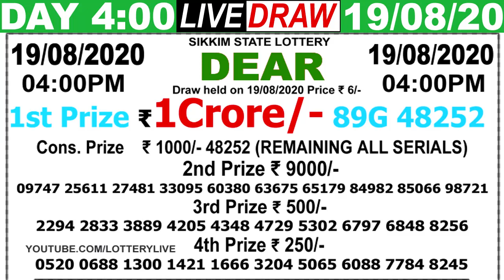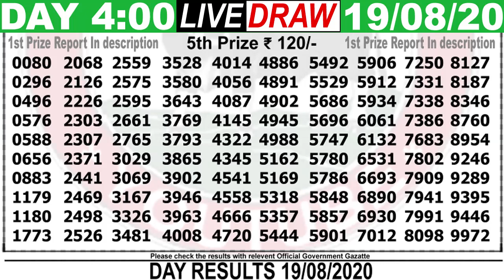Lottery Sambad Live result 4pm 19.08.20 Dear Day Sikkim State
1st Prize - RetTo Govt by Dist from : SUB-STOCK- MAA TARA - ASANSOL (GUPTAA)
Cover Topic :-
1)lottery sambad
2)Nagaland State Lottery
3)west bengal state lottery
4)Sikkim state Lottery
5)lottery sambad banga bhumi super
6)lottery sambad bangla
7)lottery sambad bengali
8)lottery sambad bumper
9)lottery sambad bangalakshmi lottery
10)lottery sambad bangasree super
11)lottery sambad bengali newspaper
12)lottery sambad west bengal
13)west bengal state lottery result today bangalakshmi
14)west bengal state lottery live
15)west bengal state lottery 4pm
16)west bengal state lottery sambad bumper 2020
17)nagaland state lottery result
18)lottery sambad night result
19)nagaland state lottery result today 8pm
20)nagaland state lotteries result yesterday 8pm
21)nagaland state lottery morning
22)nagaland lottery sambad
23)dear lottery result
24)lottery sambad 2019
25)nagaland lottery prediction
26)dear lottery sambad
27)lottery sambad live
28)lottery sambad night result
29)rajshree lottery sambad
30)old result
31)nagaland state lottery result today 8pm
32)sikkim lottery live
33)sikkim lottery sambad
34)dear lottery result
35)nagaland state lottery
36)sikkim state lottery morning
37)west bengal state lottery
38)morning lottery sambad
39)nagaland state lottery result today 8pm
40)nagaland state lottery sambad
41)dear lottery result
42)nagaland state lotteries result yesterday 8pm
43)lottery sambad night result
44)sikkim state lottery
45)nagaland state lottery morning
46)dear lottery sambad
47)gdn, gdn network
48)google ads youtube
49), a2z adwords , adwords

- - - - - - -Youtube Zindabad - - - - - - -